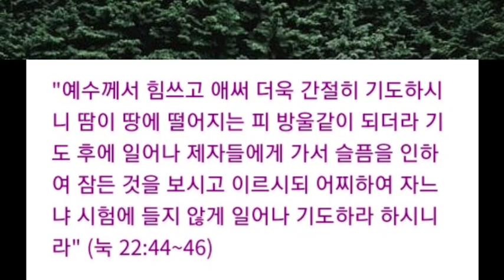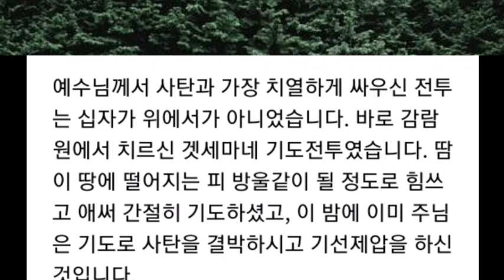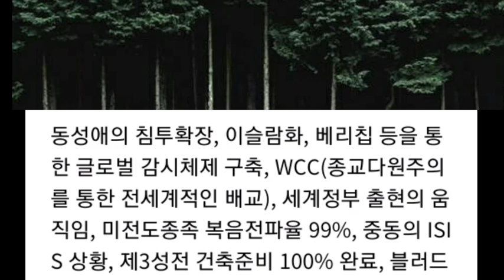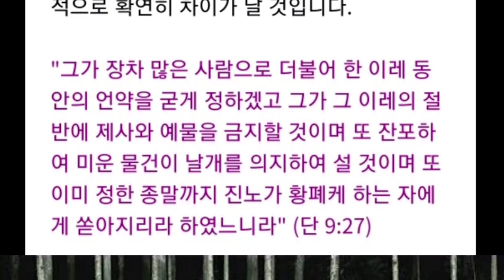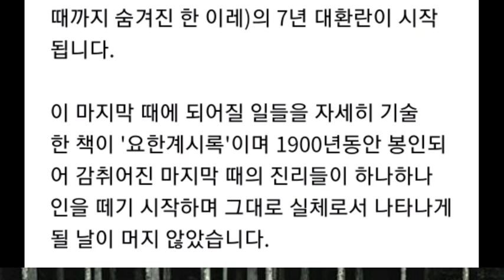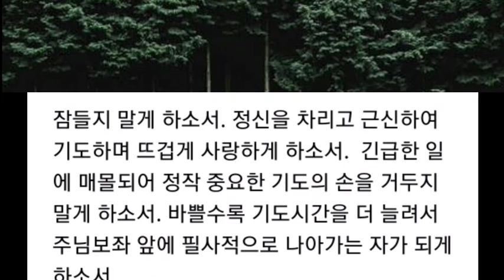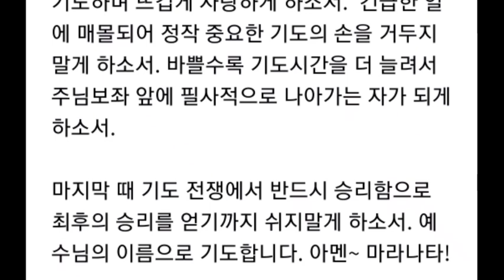잠들면 죽는다!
• 나레이션 / 전진아집사